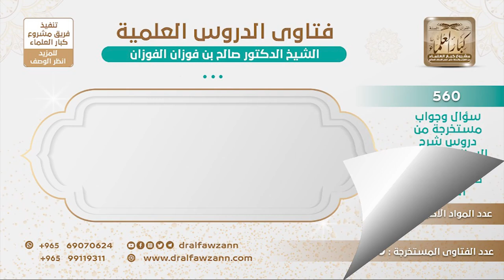[102 -560] ما حكم من سب أبا بكر وعمر وعثمان رضي الله تعالى عنهم أجمعين؟ - الشيخ صالح الفوزان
-"السؤال: من يسب أبا بكر وعمر وعثمان رضي الله تعالى عنهم أجمعين، وينتقص منهم، ولا يقر بخلافتهم، هل يقال عنهم: إنهم مسلمين؟
لا، إذا كان يعلم الأدلة على ذلك وينكرها فهذا يكفر، أما إن كان مقلدا أو جاهلا فهذا يعذر حتى يبين له، حتى يبين له الحق فإن أصر فإنه يُكَفَّر.
للاشتراك في قناة الشيخ صالح الفوزان
سؤال وجواب من شرح السنة للبربهاري ( 560 ) مقطع

للاستفسار والإقتراحات والدعم
رئيس الفريق
لمشروع كبار العلماء